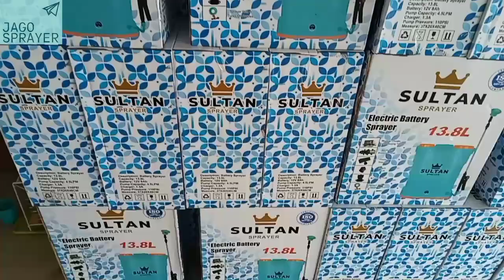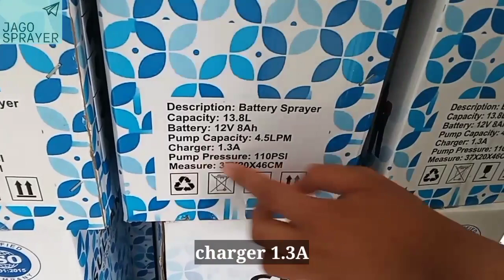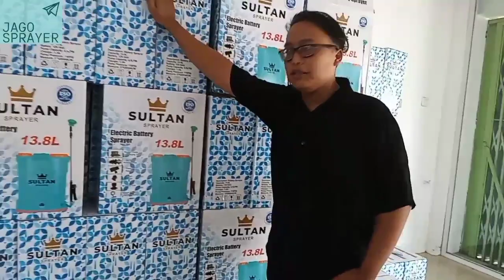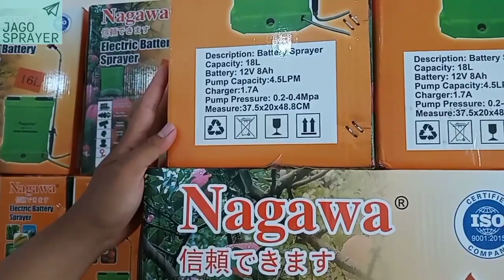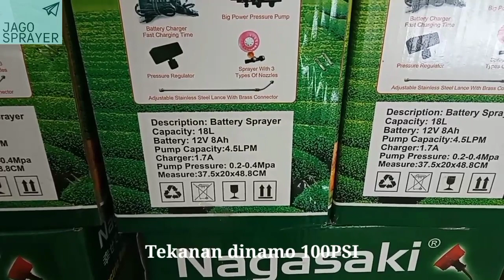STOK SPRAYER NAGASAKI, NAGAWA, SULTAN MELIMPAH!!!!!! review dan cek stok sprayer elektrik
Hallo boskuu, apakabar hari ini? semoga sehat selalu ya!
di video kali ini kita bakalan lihat stok yang ada di jago sprayer beserta spesifikasi dan harganya...